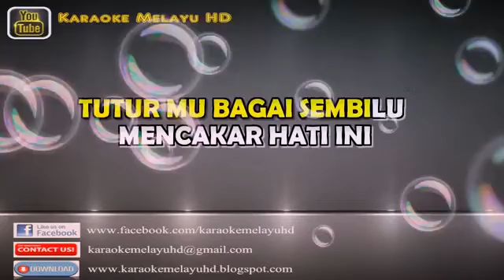ELLA - Sembilu ( karaoke )